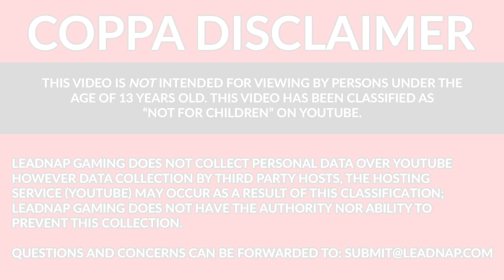Star Citizen: The Package Trap - IAE 2951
This week we (finally?) get to the Package Trap - are the package deals offered by CIG really saving you money? Join Lead this week as we look at ways to improve your fleet for less, while not locking you out from your hard earned money.

To win the ship giveaway mentioned in this week's video, comment on any video in the period from the Thrustmaster Warthog Video until the announced close date. One comment per video will count as an entry, with each video counting as another chance to enter.